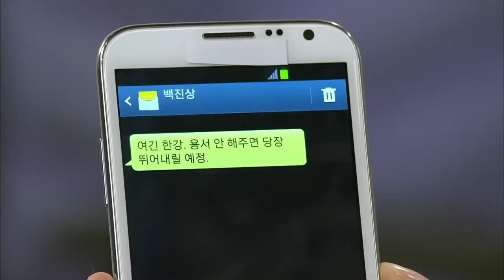Cheer Up, Mr. Kim! | 힘내요 미스터 김 - Ep.7 (2015.04.13)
- Ep.7: Yeonji (Huirae’s mother) sees Taepyeong and Huirae at the temple and finds out his phone number. On his way home, Taepyeong is asked by the grocery store lady whether he’d like to go on a date. Meanwhile, the kids, worried about Taepyeong’s date, goes to see how it’ll go down.